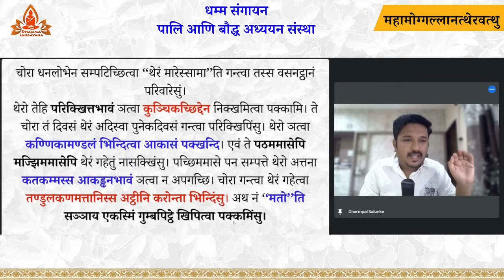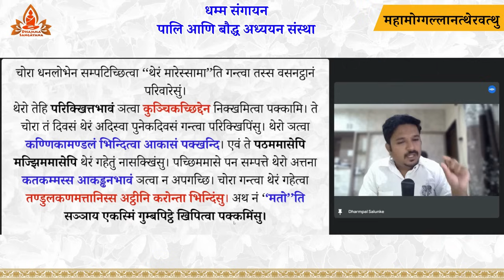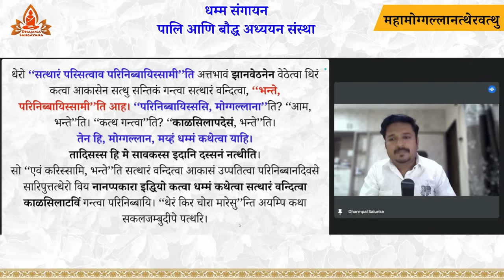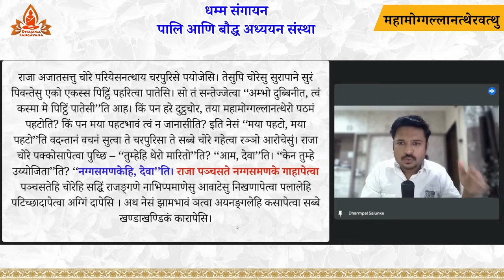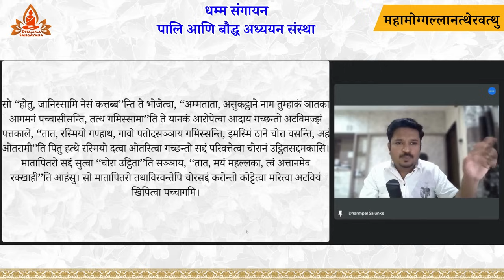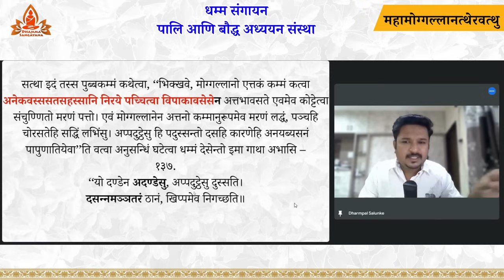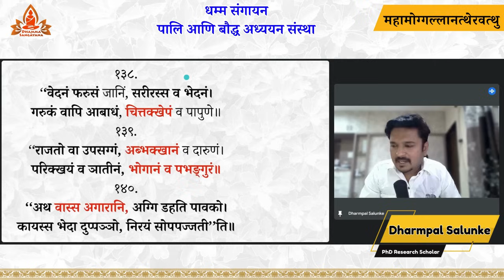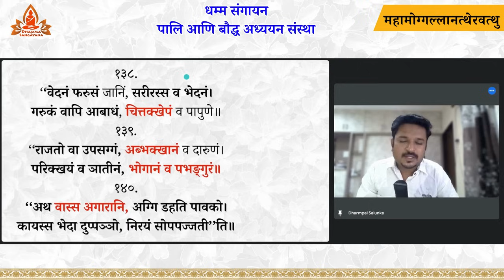भन्ते महामोग्गलान यांच्या हत्येचं मूळ कारण.. भन्ते महामोग्गलान परिनिर्वाण कथा भाग: 3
पालि चे क्लासेस आणि सुत्तांचा अभ्यास करण्यासाठी आमचा ग्रुप जॉईन करा